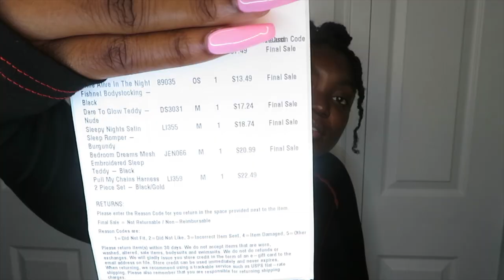I TRIED ONLYFANS FOR A MONTH AND MADE $____! | MY EXPERIENCE, TAX BREAKDOWN, TIPS & TRICKS & MORE!